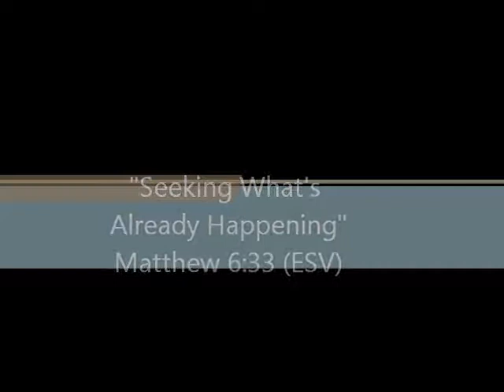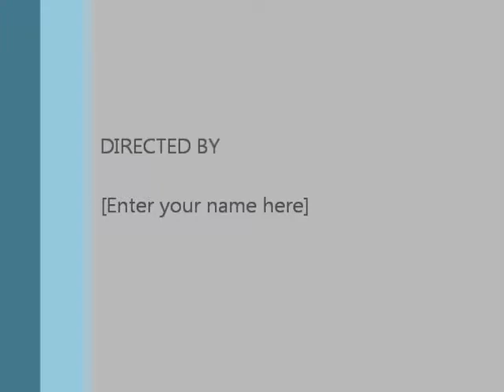10 01 17 Seeking What's Already Happening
Rev. Thomas Eaves, St. John's Lutheran Church, Barnesville, MN
Sermon Text: Matthew 6:33 (ESV)